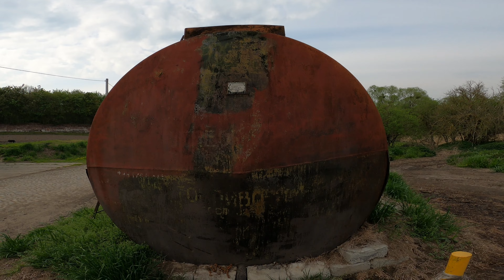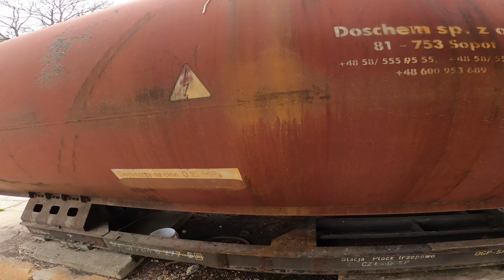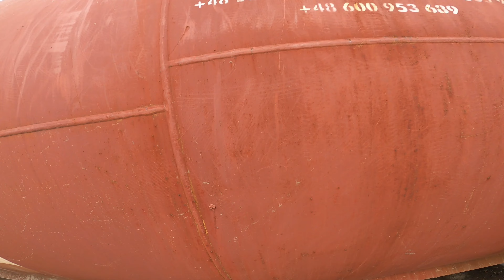OPUSZCZONA GORZELNIA @BIEGAM_PO_WSI_URBEX URBEX POV